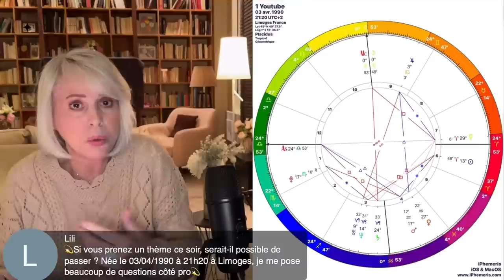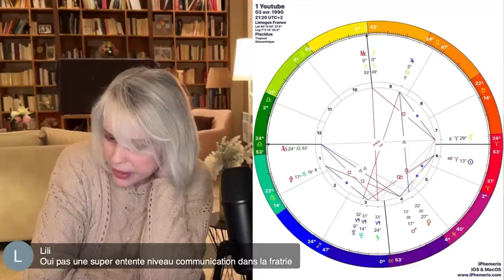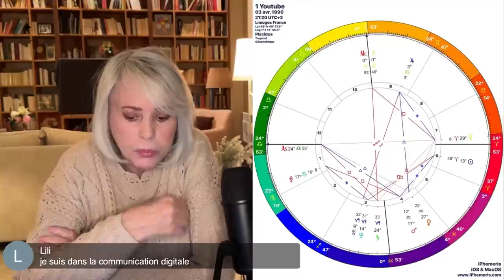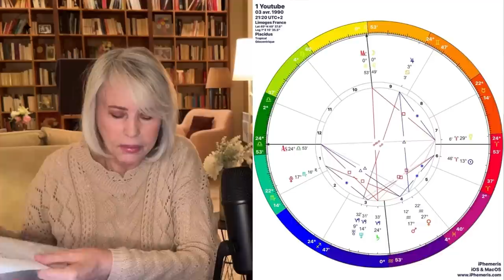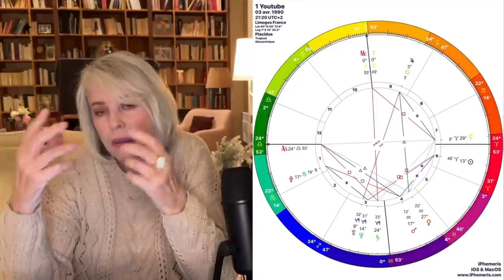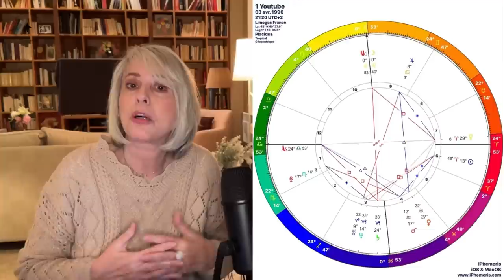Direct d'astrologie du 28 mars 23 ✨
✨ Au programme de ce direct du 28 mars 2023, on vous explique les aspects importants de la semaine, on répond à vos questions, on étudie quelques thèmes astraux et on accueille  @numerologiebylehnoffevelyn2976  pour le numéroscope du mois d'avril 🌸.
🏪 Vous pouvez dès maintenant accéder à notre boutique Celastro avec tout un tas de produits designés pour votre signe astrologique
❤️ Pour tester votre compatibilité astrologique, avoir votre horoscope quotidien et connaître votre thème natal
🔗 Rejoignez notre chaîne pour bénéficier de réduction sur les consultations :